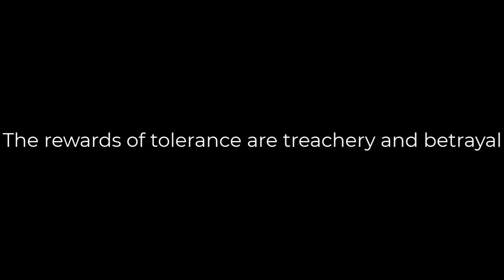Warhammer 40000 movie trailer. 2023 powered by AI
Warhammer 40k by MidJourney